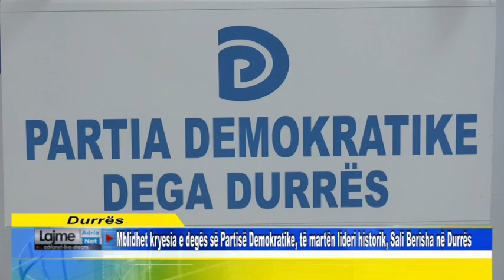Mblidhet kryesia e degës së Partisë Demokratike, të martën lideri historik, Sali Berisha në Durrës